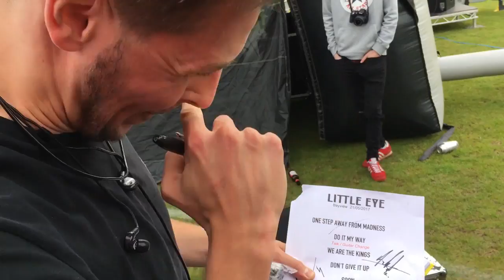Little Eye Tour Diary Episode XI "Marathon"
Todays diary is taken across a 17 hour period and will hopefully give some of you an insight into a day in the life of a band! With no crew to help, we set out to play 2x shows, firstly Live at the Bayview in East Fife Football Club and secondly headline a charity event at the Hard Rock Cafe in Glasgow. The charity is Glasgow Childrens Hospital and is something that has effected our lives in some way and it was a pleasure to be involved!  Next week we head over to Europe on the Party boat again to play Luxembourg, France and Belgium.